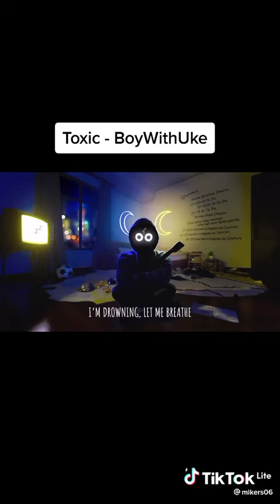Toxic - BoywithUke OFFICIAL AUDIO